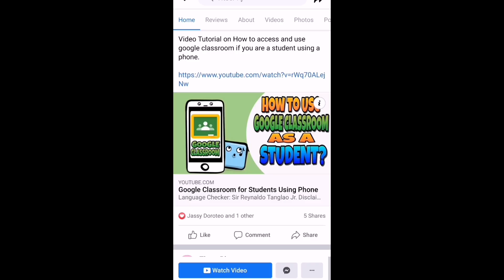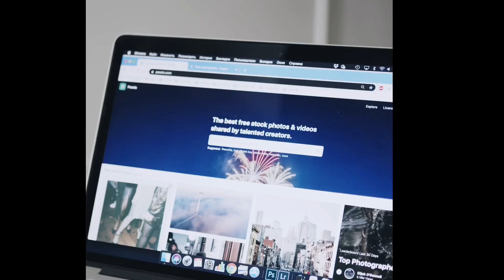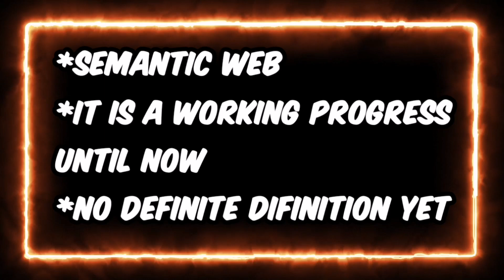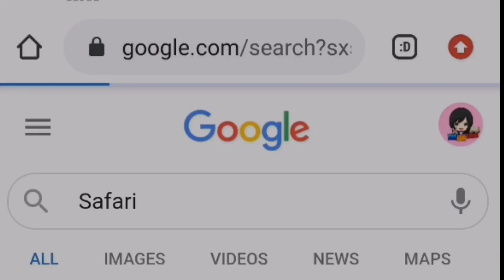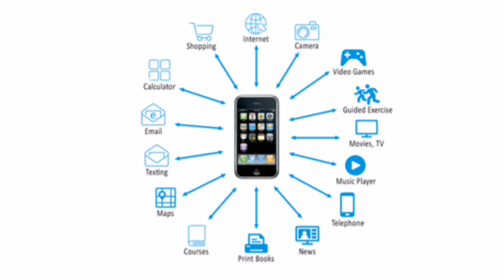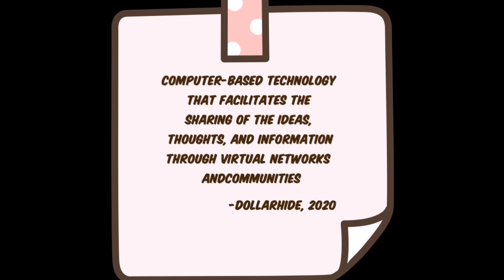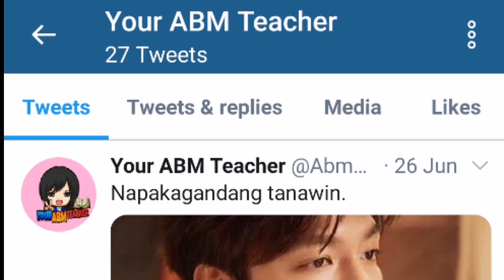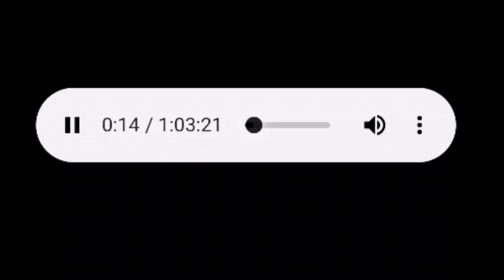Empowerment Technology Lesson 1 Part 2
This part covers the discussion about Web 2.0, its features with example, Web 3.0 and how it is ideally with examples,  and trends in IC. This lesson is discussed in TagLish.

For Part 1, it covers the Introduction to ICT, its importance, basic terms in ICT, and differences among Web 1.0 and 2.0 with examples discussed in TagLish also.

Resources:
Innovative Training Works, Inc.
Technopedia
Techtarget
Investopedia

1.I do NOT own some images, video and music in this video.
3. "its fair use" No copyright is claimed and to the extent that material may appear to be infringed , I assert that such alleged infringement is permissible under U.S. and Philippine copyright law. If you believe material have been used in an unauthorized manner, please contact the poster.
4. This Video is NOT associated with any company or products mentioned on the video.
5. No intention to infringe photos or audio used in this video.